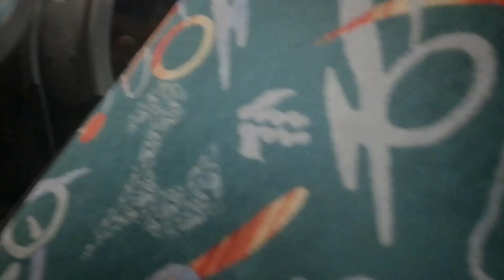Solaris Urbino 12 II #1620 - MPK Poznań [Przejazdy, 178] [*] ♪ ZF ♪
Podczas mojego wieczoru w Poznaniu łapałem także tamtejsze solowe II generacje na linii 178.
Złapałem 4 egzemplarze, w tym jednego z ZFem, którego Wam dziś pokażę.
Tamtejsze II generacje, w przeciwieństwie do choćby egzemplarzy z Krakowa, są wyposażone w silnik MANa. Porównuję do Krakowa, ponieważ tytułowy egzemplarz jest rówieśnikiem naszych wycofanych prawie 2 lata temu II generacji.
Skrzynia jest średnia pod względem głośności - były w Poznaniu głośniejsze egzemplarze jak np. #1624.
Jednak moim zdaniem na uwagę zasługuje sam fakt posiadania przez ten pojazd tej skrzyni. W momencie, w którym byłem w Poznaniu, łatwiej było trafić takiego Solarisa z Voithem (grupa #1611 - #1619). Z wozów wtedy na stanie ZFa posiadały egzemplarze #1610, #1620 - #1624 - dziękuję użytkownikowi Poznańska Komunikacja za informację :).

Miałem okazję przejechać się tytułowym pojazdem dwa razy - najpierw przed godziną 18 pomiędzy Rondem Solidarności a Rondem Śródka, a następnie około godziny 20 na odcinku Smolna - Rondo Śródka.
Ten pierwszy przejazd od 0:00 był przy większej frekwencji (więc są momenty okienne), natomiast ten drugi od 19:55 przy już małej ilości pasażerów. Na końcu ujęcie odjazdu z zewnątrz.

#1620 został niedawno wycofany z ruchu.
Jak jeździłem sobie tymi Solarisami nie myślałem, że nastąpi to tak szybko...

Rocznik 2004
MAN D0836LOH02 (280KM) + ZF 5HP502 (5)

//Omni

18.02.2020